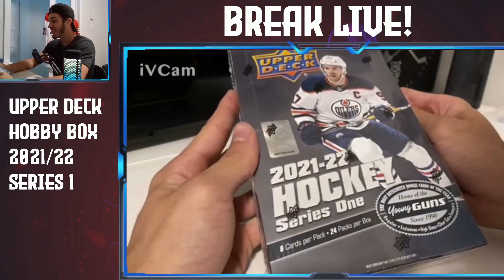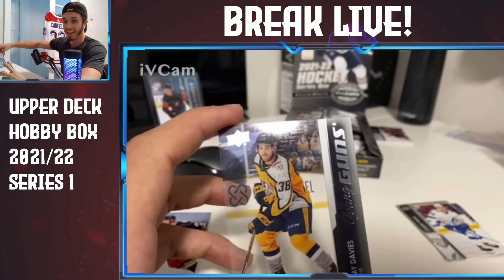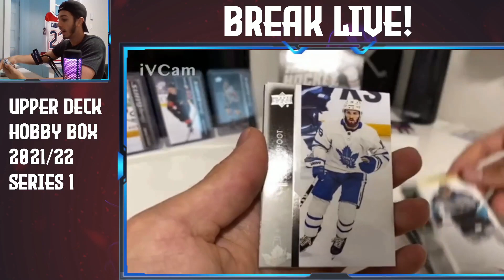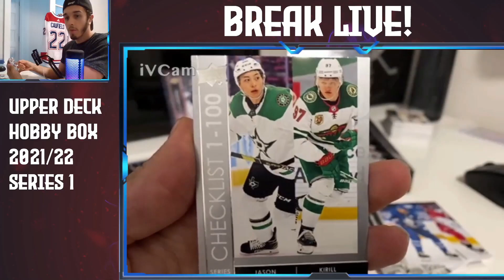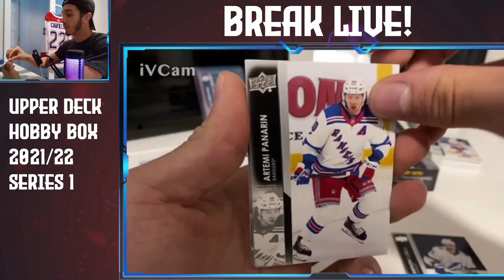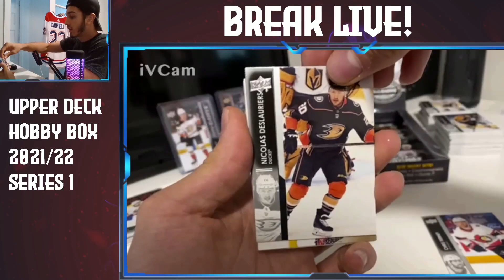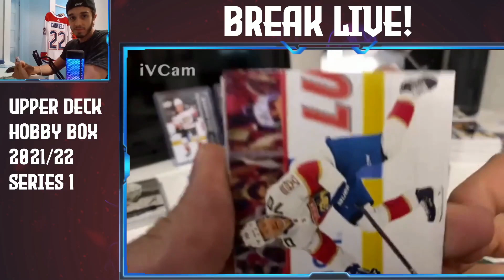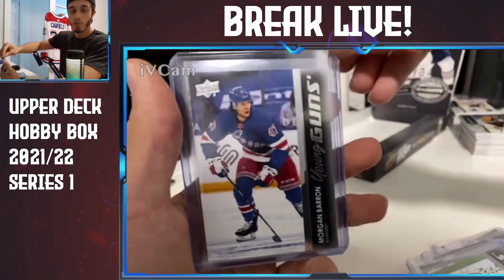HUNT POUR COLE CAUFIELD! - BREAK HOBBY BOX UD 2021/22 SERIES 1 RECAP!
Voici le recap des meilleurs moments de mon break de ma hobby box Upper Deck 2021/22 series 1 à la recherche de la Young Guns de Cole Caufield!

Présentation d'évènement, description des joueurs, pack openings et plus encore!